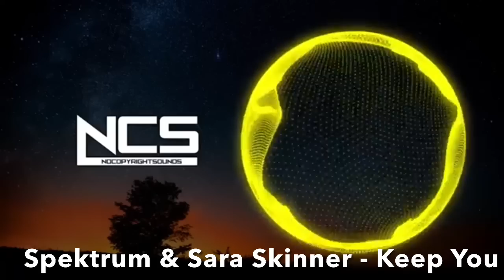【NCS】NCSの人気曲メドレー！ 49曲【NCS THE BEST】 vol.3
こちらも聞いてみて下さい♪♬

0:00 / Elektronomia - Limitless [NCS Release]

4:05 / Prismo - Weakness [NCS Release]

7:21 / Egzod - Rise Up (ft. Veronica Bravo & M.I.M.E) [NCS Release]

10:30 / Lost Sky - Dreams pt. II (feat. Sara Skinner) [NCS Release]

14:05 / Fareoh - Under Water [NCS Release]

16:51 / Unknown Brain - Why Do I? (feat. Bri Tolani) [NCS Release]

20:34 / it's different - Shadows (feat. Miss Mary) [NCS Release]
24:15 / Kisma - Fingertips [NCS Release]

27:53 / Lost Sky - Where We Started (feat. Jex) [NCS Release]

31:35 / Lemon Fight - Stronger (feat. Jessica Reynoso) [NCS Release]

35:55 / Distrion & Electro-Light - Drakkar [NCS Release]

39:29 / Diamond Eyes - Everything [NCS Release]

43:54 / Lost Sky - Vision pt. II (feat. She Is Jules) [NCS10 Release]

47:21 / BEAUZ & JVNA - Crazy [NCS Release]

50:31 / Max Brhon - Cyberpunk [NCS Release]

54:05 / Culture Code - Feel Again (feat. Harley Bird) [NCS Release]

58:56 / Clarx - H.A.Y [NCS Release]

1:02:40 / Rival x Cadmium - Willow Tree (feat. Rosendale) [NCS Release]

1:05:49 / Sub Urban - Cradles [NCS Release]

1:09:19 / Lost Sky - Vision [NCS Release]

1:13:13 / Lost Sky - Dreams [NCS Release]

1:16:48 / Cartoon - On & On (feat. Daniel Levi) [NCS Release]

1:20:16 / Cartoon - Why We Lose (feat. Coleman Trapp) [NCS Release]

1:23:49 / Cartoon - Howling (Ft. Asena) [NCS Release]

1:27:14 / Cartoon - C U Again feat. Mikk Mäe (Cartoon vs Futuristik VIP) [NCS Release]

1:30:37 / Different Heaven - Nekozilla [NCS Release]

1:33:23 / Different Heaven - Far Away [NCS Release]

1:36:33 / Unknown Brain - Superhero (feat. Chris Linton) [NCS Release]

1:39:32 / Unknown Brain - Say Goodbye (ft. Marvin Divine) [NCS Release]

1:43:23 / Diamond Eyes - Gravity [NCS Release]

1:46:50 / T & Sugah x NCT - Stardust (feat. Miyoki) [NCS Release]

1:51:51 / Egzod & Maestro Chives - Royalty (ft. Neoni) [NCS Release]

1:55:36 / Razihel - Love U [NCS Release]

1:59:58 / Spektrum & Sara Skinner - Keep You [NCS Release]

2:04:44 / Diviners feat. Contacreast - Tropic Love [NCS Release]

2:09:25 / Culture Code - Make Me Move (feat. Karra) [NCS Release]

2:12:42 / Elektronomia - Sky High [NCS Release]

2:16:40 / Robin Hustin x TobiMorrow - Light It Up (feat. Jex) [NCS Release]

2:19:44 / Lost Sky - Fearless [NCS Release]

2:22:59 / Julius Dreisig & Zeus X Crona - Invisible [NCS Release]

2:26:19 / Aero Chord feat. DDARK - Shootin Stars [NCS Release]

2:30:21 / Tobu - Candyland [NCS Release]

2:33:39 / Tobu - Candyland [NCS Release]

2:33:40 /Janji - Heroes Tonight (feat. Johnning) [NCS Release]

2:37:08 / Warriyo - Mortals (feat. Laura Brehm) [NCS Release]

2:40:56 / Lost Sky - Fearless pt.II (feat. Chris Linton) [NCS Release]

2:44:10 / Unknown Brain - Inspiration (feat. Aviella) [NCS Release]

2:47:14 / Unknown Brain x Rival - Control (feat. Jex) [NCS Release]

2:50:00 / Elektronomia - Sky High pt. II [NCS Release]